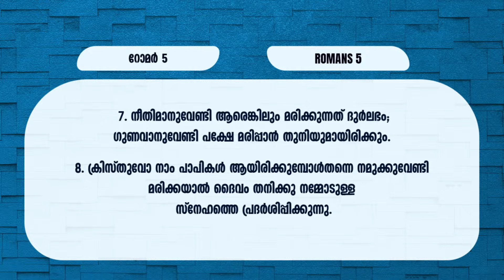ദൈവ തേജസ്സിൻ്റെ പ്രത്യാശ || Pr. Samkutty || Mesaage | Month Of Hope | Powervision TV